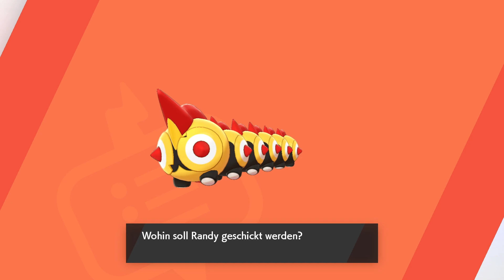Ohne PLAN und ZUVERSICHT - Pokemon Schild Wedlocke [17|HD]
Wedlocke Regeln:

- Pokemon werden im Team sofort mit einem Partner als Paar verknüpft
- In Kämpfen darf nur in den Partner des kämpfenden Paars ausgewechselt werden
- Wird ein Pokemon besiegt, gilt es als verstorben und dessen Partner muss den Kampf alleine zu Ende führen
- Heil-Items dürfen nicht 2 Runden in Folge eingesetzt werden
- Ist ein Partner verstorben muss ein neuer Partner gefunden werden (wild oder aus der Box)
- Pokemon dürfen nur als Paar in die Box gelegt und aus der Box abgeholt werden (es sei denn, sie sind noch "single")
- Die Challenge ist verloren, wenn keine Pokemon mehr am leben sind
- Die Challenge ist als Champion gewonnen